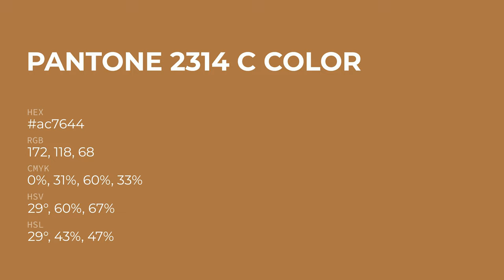color ac7644 hex color - Orange color - Cool color ac7644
What color is ? ac7644 hex color - Orange color - Cool color ac7644

Hex ac7644 Color Code is also known as color.